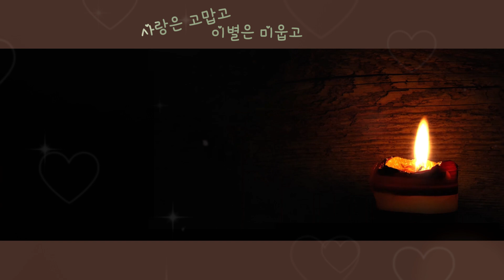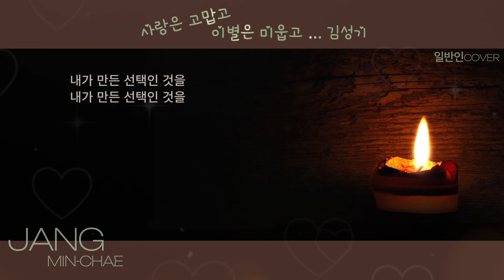사랑은 고맙고 이별은 미웁고 - 김성기 / covered by.장민채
★ Home  Recording
    Sound Card / Creative Sound Blaster 5.1 Live
    Audio Driver / kx Audio Driver
    Winamp / koreacaster / Recording